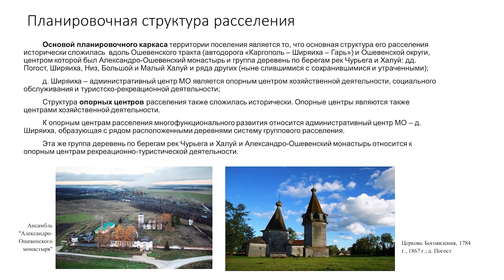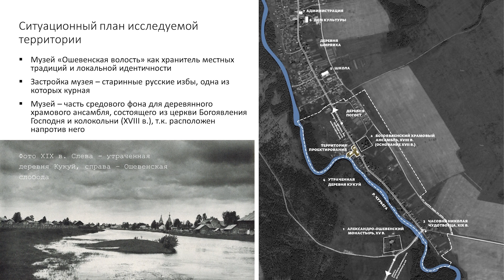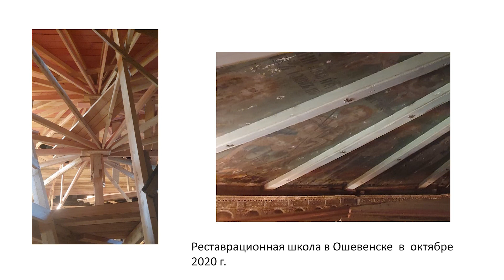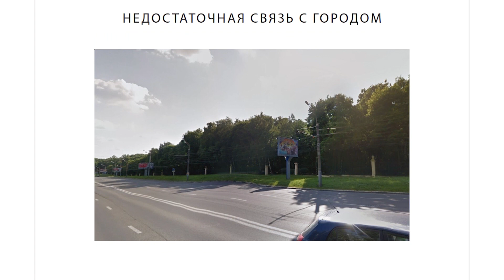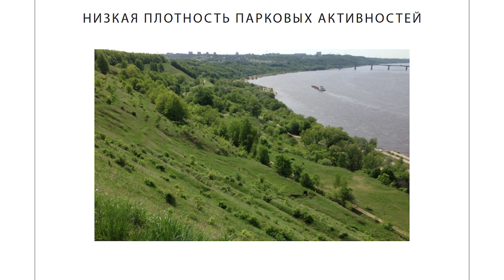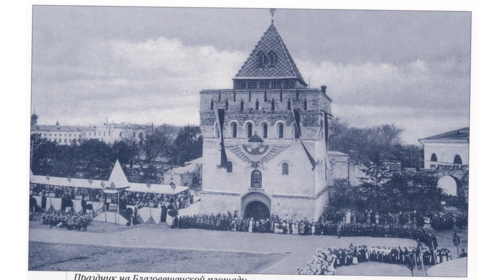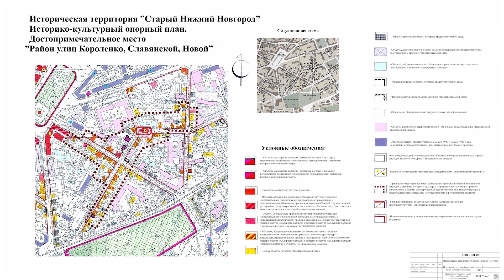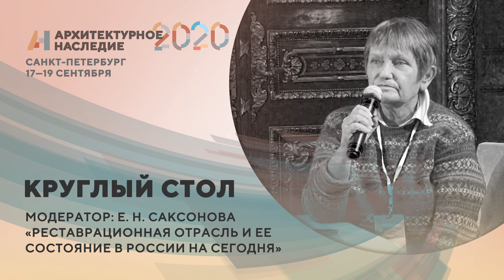Круглый стол «Реставрационная отрасль и ее состояние в России на сегодня»